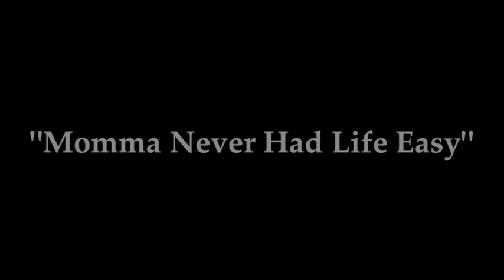A Mother's Song ~ Momma Never Had Life Easy ...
From the hit songwriting team ~ Aaron and Ervin Robinson ~ that brought you "Driving Old Memories" comes this heartfelt song honoring all the mothers who sacrificed their own happiness to provide for their children. "Momma never had life Easy" is a touching story set to images reflecting the many faces of all the women who became "Mommas" in our lives. This tuneful Country song sends a touching message to mothers everywhere.